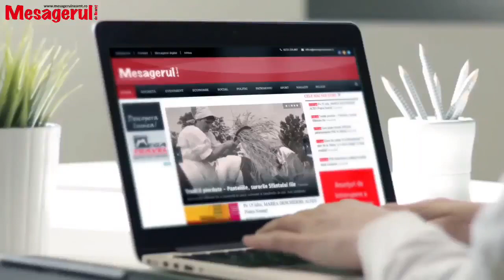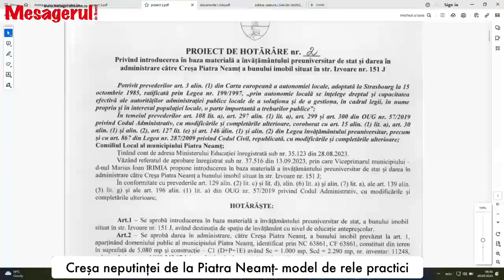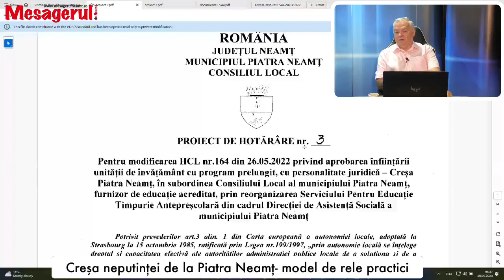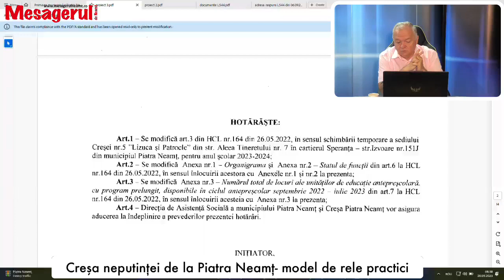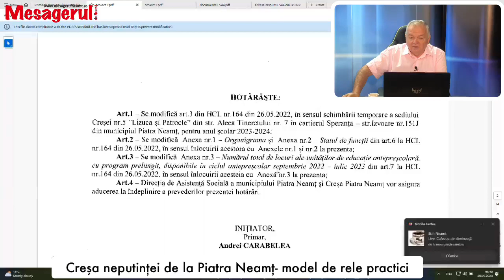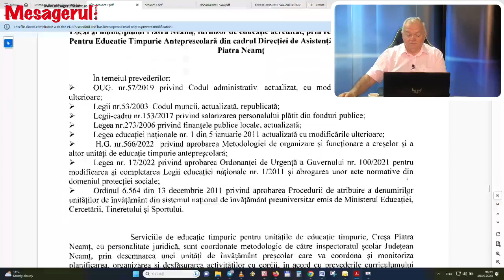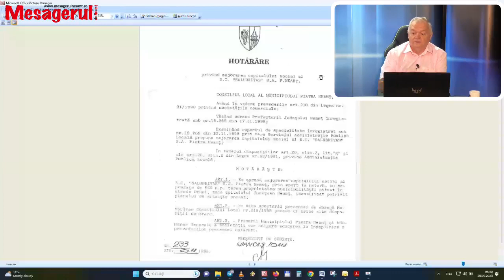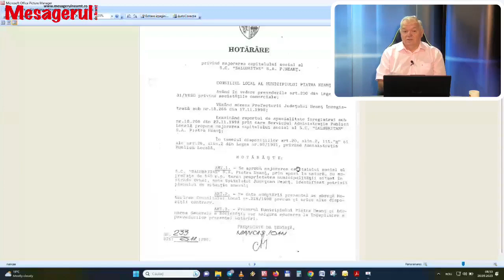Cafeaua de dimineata Model de înstrăinat bunurile municipiului Piatra Neamț.